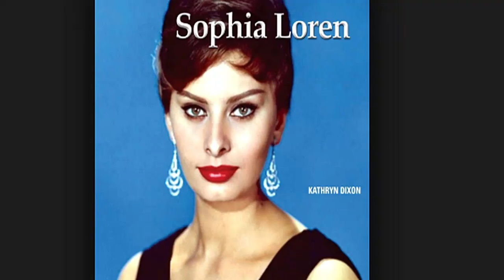الحياة الشخصية لجميلة الجميلات صوفيا لورين وعمرها الان وتغير شكلها بعد مرور السنين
Sofia Villani Scicolone Dame Grand Cross OMRI ; born 20 September 1934), known professionally as Sophia Loren is an Italian actress. She was named by the American Film Institute as the 21st greatest female star of Classic Hollywood Cinema. She is currently the only living actress and highest-ranked living person mentioned on the list.

Encouraged to enroll in acting lessons after entering a beauty pageant, Loren began her film career at age 16 in 1950. She appeared in several bit parts and minor roles in the early part of the decade, until her five-picture contract with Paramount in 1956 launched her international career. Her film appearances around this time include The Pride and the Passion, Houseboat, and It Started in Naples.

Loren's performance as Cesira in the movie Two Women (1961) directed by Vittorio De Sica earned her the Academy Award for Best Actress, making her the first actor or actress to win an Oscar for a foreign-language performance. She holds the record for having earned six David di Donatello Awards for Best Actress: Two Women; Yesterday, Today and Tomorrow (1963); Marriage Italian Style (1964, for which she was nominated for a second Oscar); Sunflower (1970); The Voyage (1974); and A Special Day (1977). After starting a family in the early 1970s, Loren chose to make rarer film appearances. Since then, she has appeared in films such as Grumpier Old Men (1995), Nine (2009) and Netflix movie The Life Ahead (2020).

She has won an Academy Award for Best Actress, becoming first winner for a non-English language performance, a Grammy Award, five special Golden Globes (including the Cecil B. DeMille Award), a BAFTA Award, a Laurel Award, the Volpi Cup for Best Actress at the Venice Film Festival and the Best Actress Award at the Cannes Film Festival. In 1991, she received the Academy Honorary Award for lifetime achievements.

Sofia Villani Scicolone was born on 20 September 1934 in the Clinica Regina Margherita in Rome, Italy, the daughter of Romilda Villani (1910–1991) and Riccardo Scicolone, a construction engineer of noble descent (Loren wrote in her autobiography that she is entitled to call herself the Marchioness of Licata Scicolone Murillo).

Loren's father, Riccardo Scicolone, refused to marry Villani, leaving the piano teacher and aspiring actress without financial support. Loren met with her father three times, at age five, age seventeen and in 1976 at his deathbed, citing that she forgave him but had never forgotten his abandonment of her mother. Loren's parents had another child together, her sister Maria, in 1938. Loren has two younger paternal half-brothers, Giuliano and Giuseppe. Romilda, Sofia, and Maria lived with Loren's grandmother in Pozzuoli, near Naples.

During the Second World War, the harbour and munitions plant in Pozzuoli was a frequent bombing target of the Allies. During one raid, as Loren ran to the shelter, she was struck by shrapnel and wounded in the chin.[11] After that, the family moved to Naples, where they were taken in by distant relatives. After the war, Loren and her family returned to Pozzuoli. Loren's grandmother Luisa opened a pub in their living room, selling homemade cherry liquor. Romilda Villani played the piano, Maria sang, and Loren waited on tables and washed dishes. The place was popular with the American GIs stationed nearby.[citation needed]

Personal life
Loren is a Roman Catholic.[38] Her primary residence has been in Geneva, Switzerland, since late 2006. She owns homes in Naples and Rome and used to have a holiday house in the coastal town of Castiglione della Pescaia, Tuscany.

Loren is an ardent fan of the football club S.S.C. Napoli. In May 2007, when the team was third in Serie B, she (then aged 72) told the Gazzetta dello Sport that she would do a striptease if the team won

Loren posed for the 2007 Pirelli Calendar.

In February 2021 she was the guest on BBC Radio 4's Desert Island Discs and chose a pizza oven as her luxury item. Her musical choices included Cole Porter's "I've Got You Under My Skin", sung by Ella Fitzgerald and Debussy's "Clair de lune" played by Tamás Vásáry. She revealed that fellow actor Richard Burton was furious with her for cheating at Scrabble.